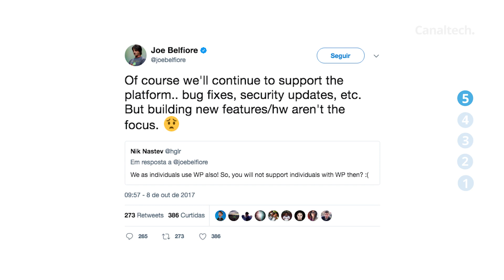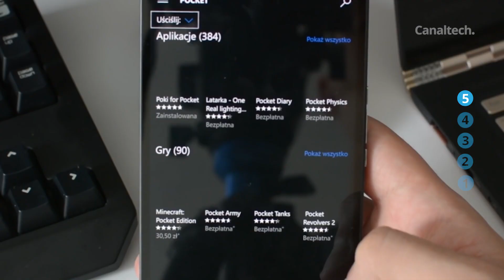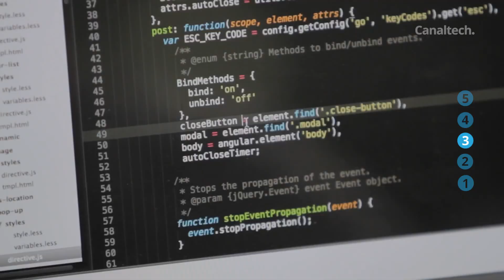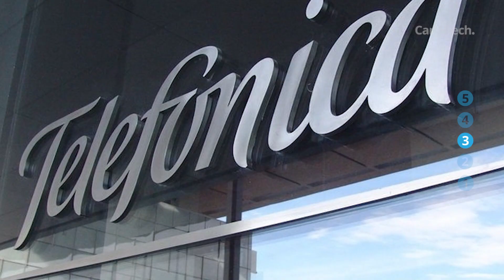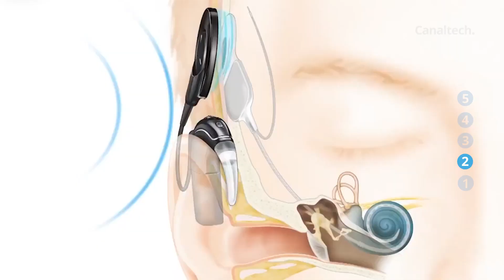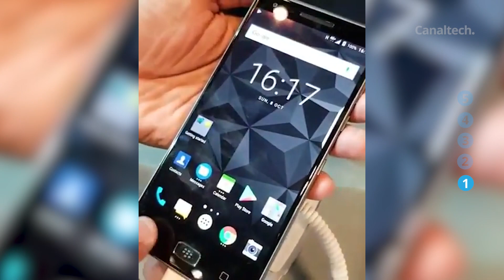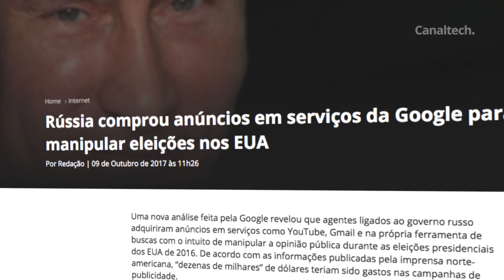Fim do Windows 10 Mobile; SNES Classic Mini hackeado; iPhone conectado ao sistema nervoso [CT News]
É o fim: Windows 10 Mobile só receberá atualizações de segurança

SNES Classic Mini é hackeado e já roda quase 100 jogos

Telefônica é multada em R$ 15 milhões pela Anatel

Implantes auditivos podem conectar um iPhone ao sistema nervoso do usuário

BlackBerry apresenta novo smartphone sem teclado físico e com Android

YouTuber criador de "Girls in The House" lança livro sobre protagonista da série

Rússia comprou anúncios em serviços da Google para manipular eleições nos EUA

Apple lança nova versão do iTunes com App Store embutida

SEGUNDAS:
CT News
CT Entrevista

TERÇAS:
CT News
CT Responde

QUARTAS:
CT News

QUINTAS:
CT News

SEXTAS:
CT News